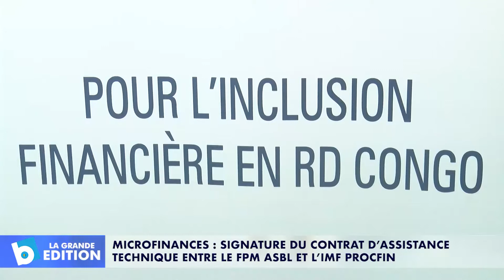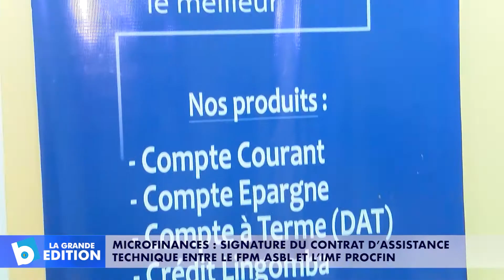Microfinance: Signature du contrat d’assistance technique entre le FPM asbl et l’IMF PROCFIN